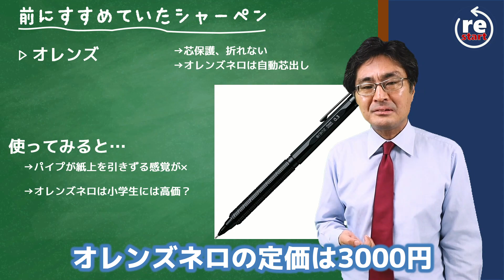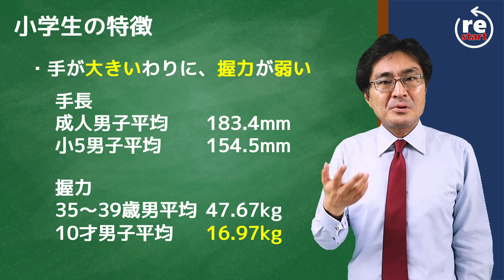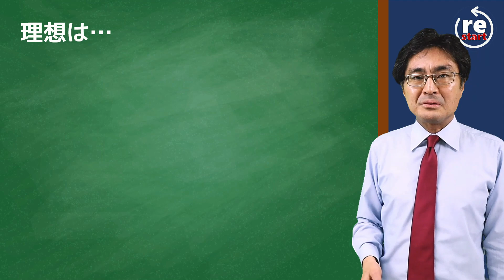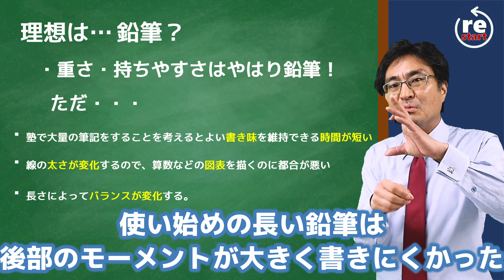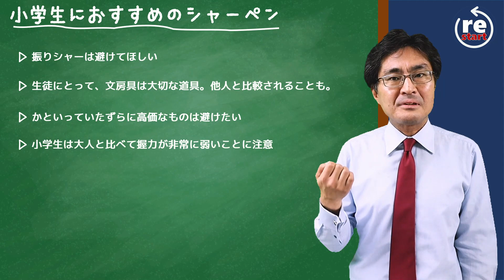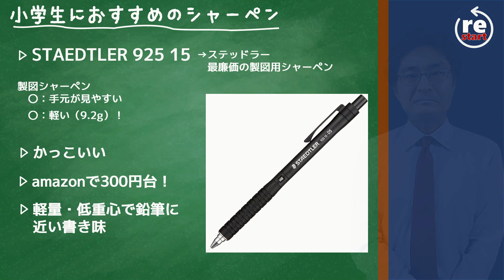小学生におすすめのシャーペン【中学受験おすすめアイテム】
中高生・大人が使うペンでは不都合があるかも…小学生の手のことを考えて今のおすすめのシャーペンをあげます！

個別指導はじめました。生徒募集中！詳しくはこちら。

本編で扱ったペン

ステッドラー925 15

ステッドラー925 25

クルトガ

オレンズネロ

ユニスターHB

ユニHB

ハイユニHB